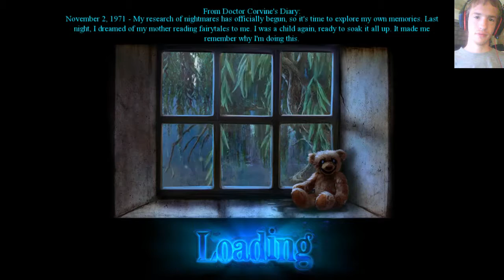Let's Play Phantasmat: Reign Of Shadows CE Part 7 [final]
In this we play the bonus game, where we travel to the corvine's house which is a crumbled ruin of a place.